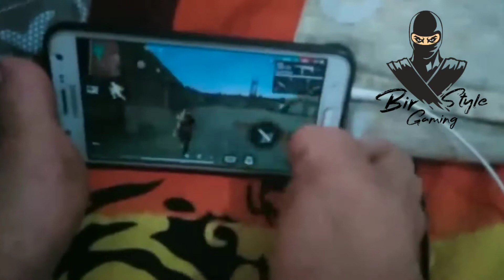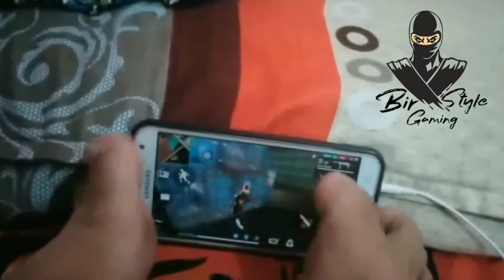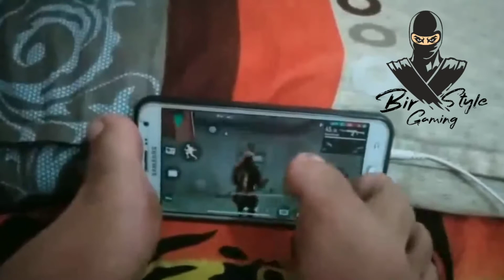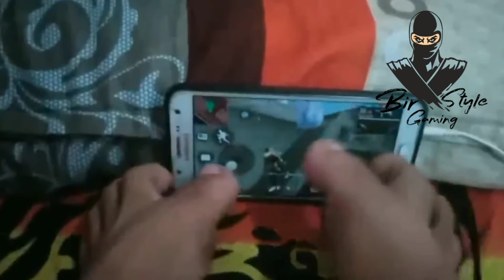Dipesh Chattri ka killing Montage gameplay with leg... 😱😱😱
Dipesh Chattri ka Montage gameplay with leg... 😱😱😱
Leg se gameplay karta hai ye banda...

Please🙏 support💪 him guys💓